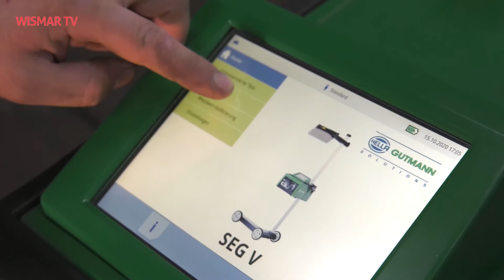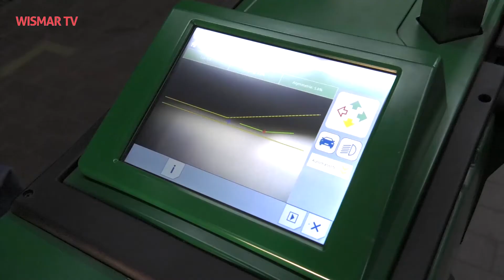Autohaus Hartwig sorgt für Durchblick in Nordwestmecklenburg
Im Autohaus Hartwig können Sie dieser Tage kostenlos einen Lichtcheck durchführen. Warum das wichtig ist? Einfach unseren Beitrag anschauen. Außerdem gibt es einen Transporter, der nicht nur viel Platz hat, sondern auch ihr Team sicher von A nach B bringt. Und Sie lernen Hannes kennen, einen sympathischen Azubi, der in seiner Freizeit gerne angelt.